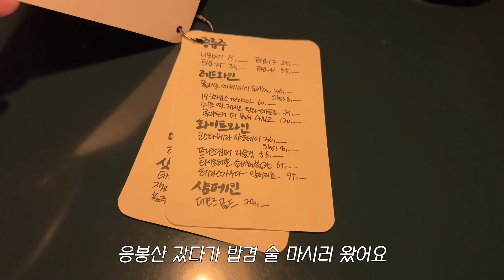𝑽𝑳𝑶𝑮 | 일상 브이로그, 가로수길 와인바, 퀸즈베리도넛하우스, 응봉산 야경, 금호 미주리, 가을 쇼핑 (오버듀플레어, 시눈, 루에브르, 킴스어패럴, 듀이듀이)